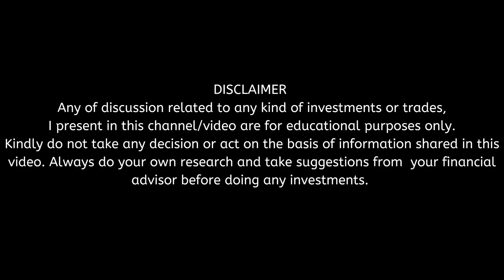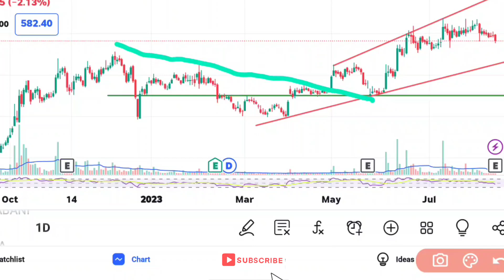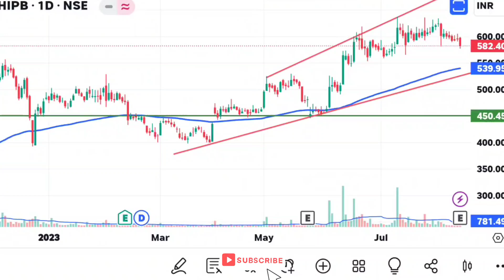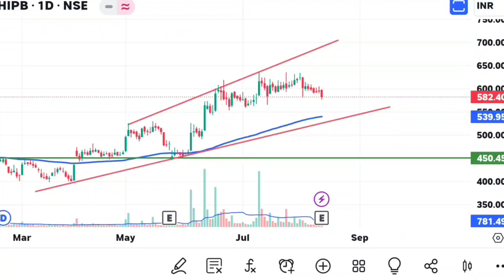Defense stock में तेज़ी/STOCK पर लगाओ दांव और भूल जाओ/Garden Reach Shipbuilders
Defense में तेज़ी/STOCK पर लगाओ दांव और भूल जाओ/Garden Reach Shipbuilders & Engineeringतिमाही नतीजे
company jo return dete aayi hai
sector ho aisa ki 4 log kahe yahi wo multibagger sector hai jo sadiyo se kho gaya tha

garden reach share
garden reach shibuilder and engineering ltd share analysis
kharidne ke liye best stock
long term ka best portfolio stock
lagao aur so jao

latest news
important sebi